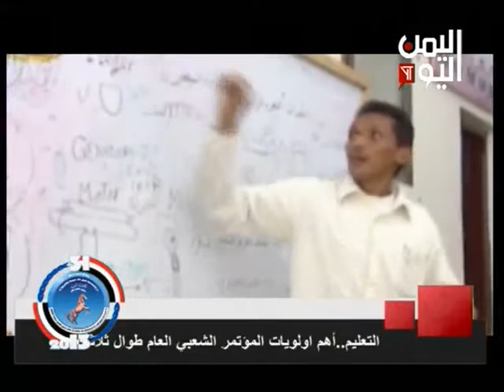مسيرة حافلة للمؤتمر في القضاء على الجهل لايمانه بأن التعليم قطار التنمية